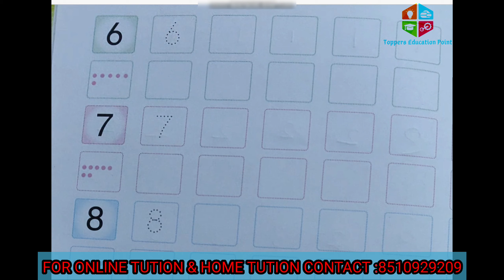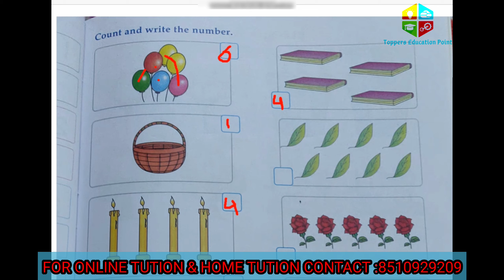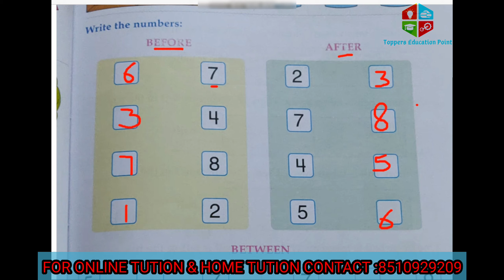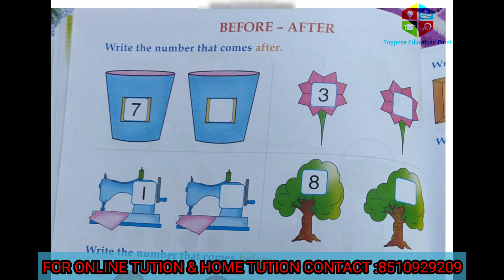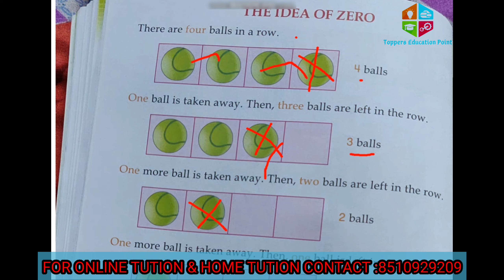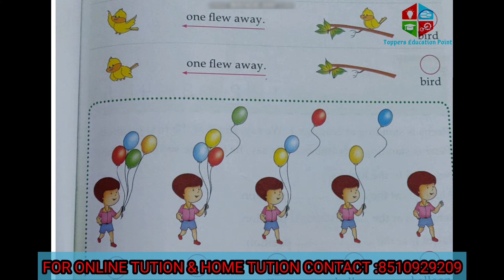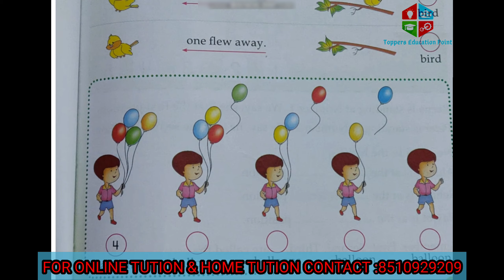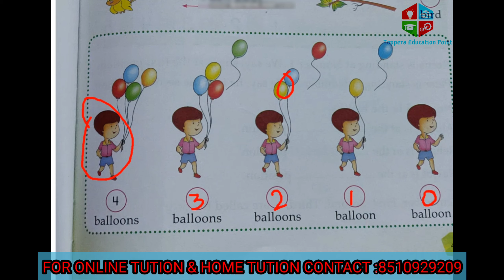22 July 2020